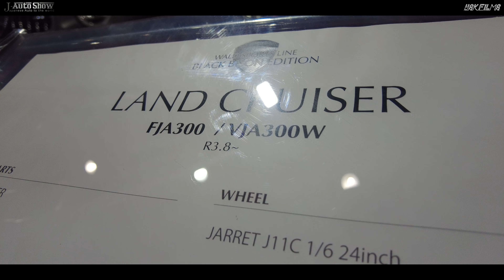WALD LAND CRUISER 300 BLACK BISON ヴァルド ランドクルーザー 300 ブラックバイソン カスタム - 大阪モビリティショー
XAVC-S 4K 24fps 10bit
FEF50mmF12GM/FE24mmF14GM / FE85mmF18
DJI Ronin RS2 SONY FX3

JAutoShow is Japanese Car Show and modified custom car .mortorcycle channel